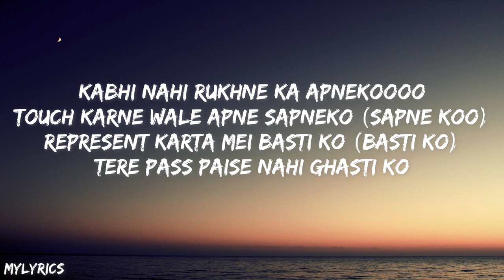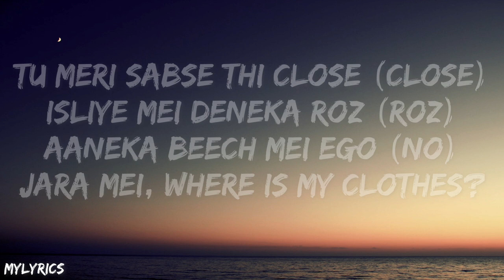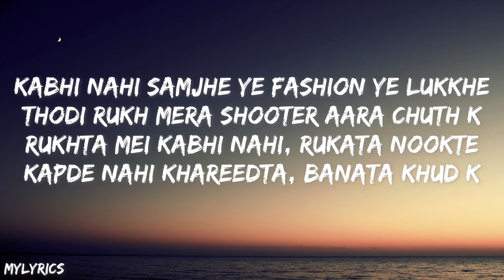MC STΔN - BROKE IS A JOKE (LYRICS)